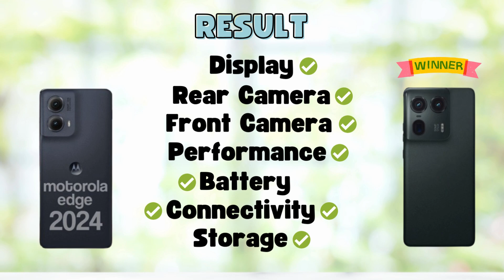Motorola Edge 2024 Vs Moto Edge 50 Ultra - Full Comparison 2024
In this video, we'll compare two Smartphones Motorola Edge 2024 Vs Moto Edge 50 Ultra.